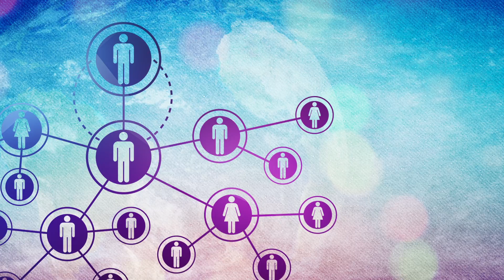Impact: When One Person Changes the World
Introduction to the Sermon Series Impact: When One Person Changes the World